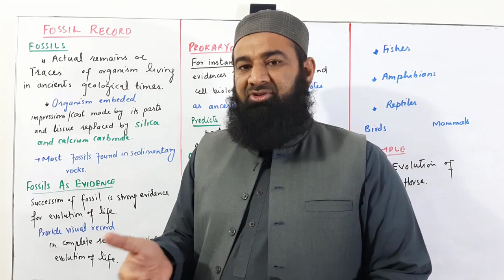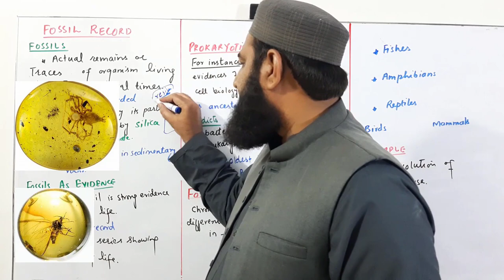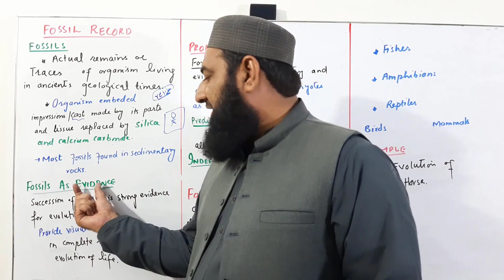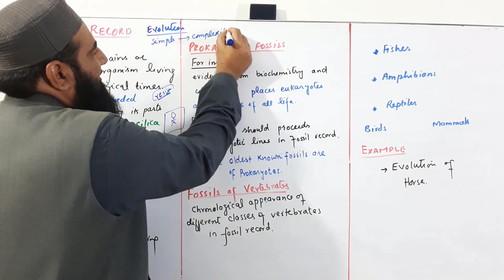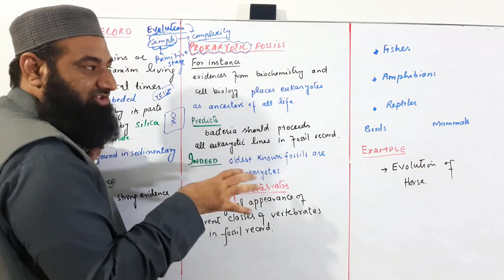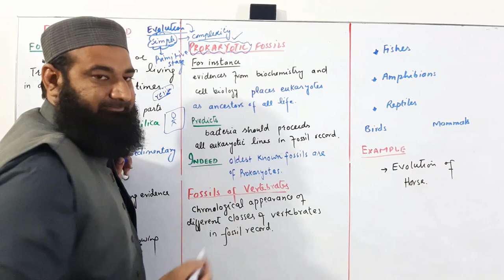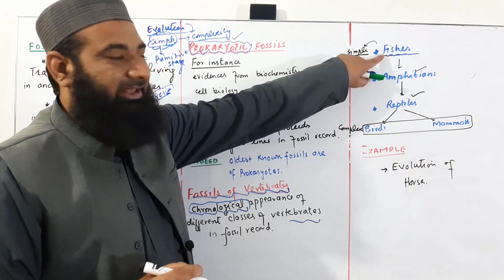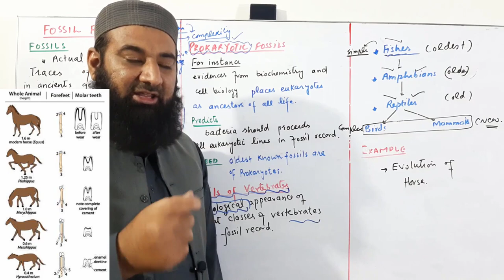Biology Chapter 24 Evolution lecture No.9 Evidences of evolution (Fossils Record)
fscbiology 2ndyearbiology 12classbiology chapter24 Evidences of evolution.
The Fossil Record:
Fossils are either the actual remains or traces of organisms that lived in
ancient geological times.
The organism may be embedded in sand, resin or ice, or an impression or cast
 Is made of the body parts,
 The tissue being replaced or petrified by silica or calcium carbonate
minerals.
Most fossils are found in sedimentary rocks.
Fossils as Evidence.
The succession of fossil forms is strong evidence in favour of evolution. It
provides a visual record in a complete series showing the evolution of an
organism.
Prokaryotic Fossils.
For instance, evidence from biochemistry, molecular biology, and cell biology
places prokaryotes as the ancestors of all life, and predicts that bacteria
should precede all eukaryotic life in the fossil record. Indeed, the oldest known
fossils are prokaryotes.
Vertebral Fossils.
Another example is the chronological appearance of the different classes of
vertebrate animals in the fossil record.
Fossil fishes, the earliest vertebrates, with amphibians next, followed by
reptiles, then mammals and birds. This sequence is consistent with the history
of vertebrate descent.
Example. The evolution of horse provides an example of such a history.